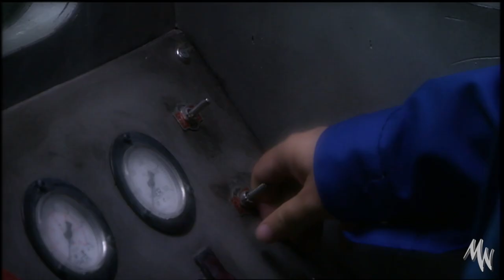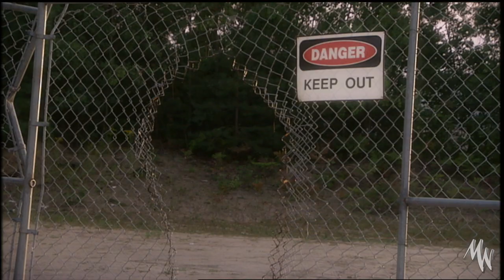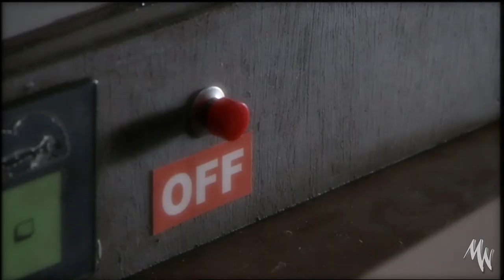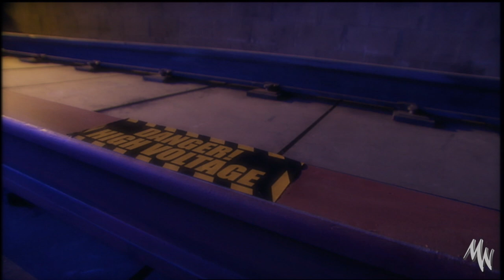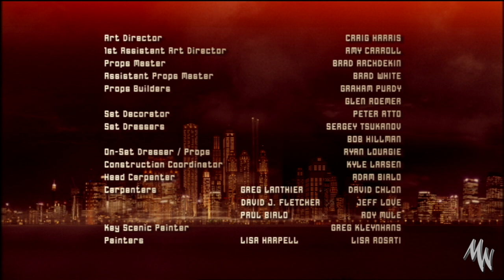Monster Warriors S01 Episode 5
MONSTER WARRIORS: Season 1 - Ep05:
"The Terror Underground"
A giant earthworm is eating entire subway trains whole! The Warriors have to go deep under Capital City to save the day, meanwhile Klaus winds up with a new friend, femme fatale Missy Gore, disgruntled city worker.